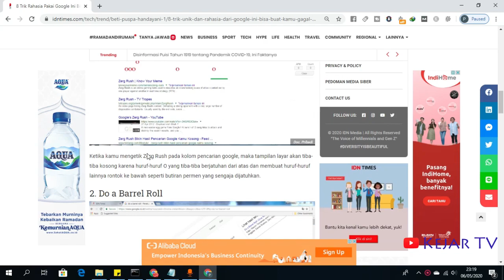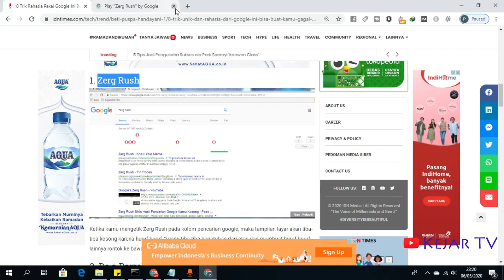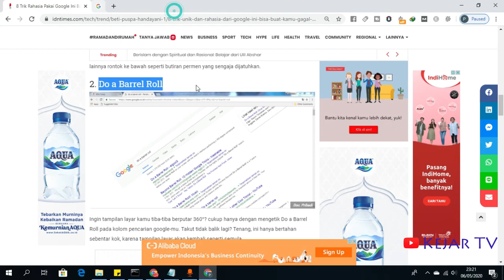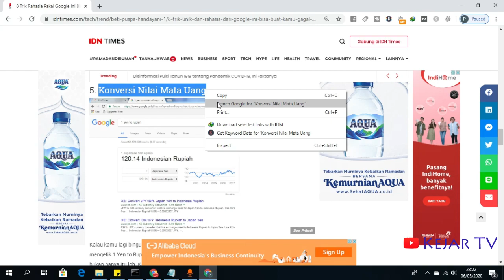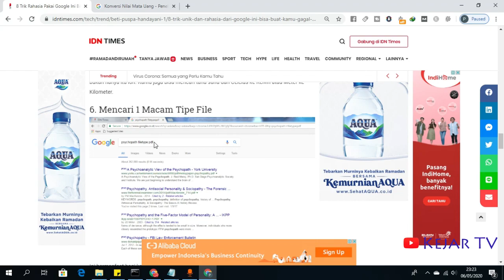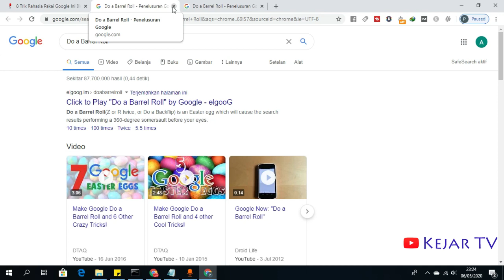8 Trik Rahasia Pakai Google Ini Bikin Browsing Kamu Makin Seru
8 Trik Rahasia Pakai Google Ini Bikin Browsing Kamu Makin Seru